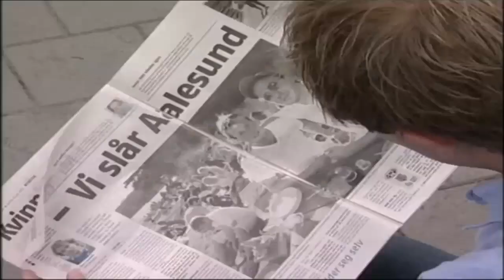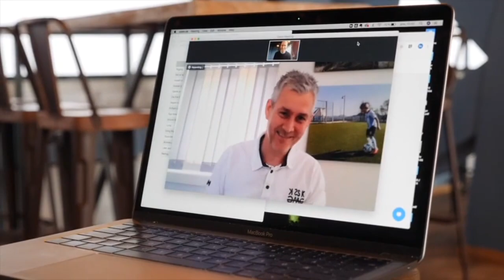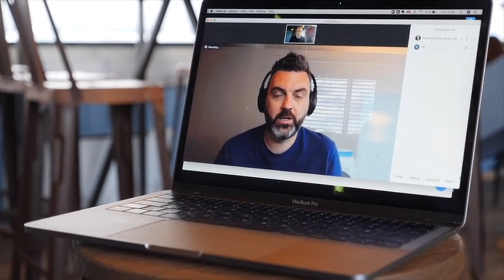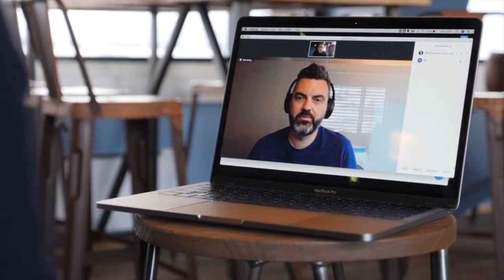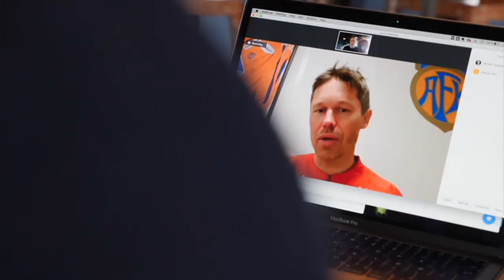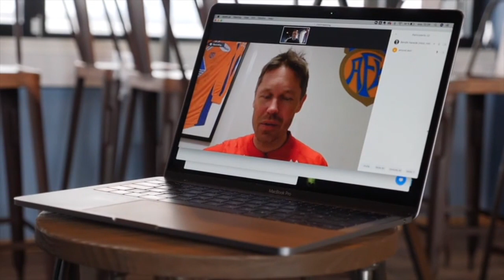VI SER TILBAKE PÅ MFK-AAFK OPP GJENNOM ÅRENE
Kos deg med en times lang sending hvor vi, sammen med våre sterke gjester, ser tilbake på tidligere oppgjør mot Aalesunds FK.
Det blir desverre ikke noe derbyoppgjør på Aker Stadion 16.mai. Isteden ser vi tilbake på tidligere oppgjør, og diskuterer hvordan årets sesong blir.
Sendingen er produsert av Tingh og sponset av vår generalsponsor Sparebanken Møre.
Program:
1:02 - Magne Hoseth
4:04 - Bernt Hulsker
12:23 - Øyvind Gjerde
17:47 - Ole Erik Stavrum
22:30 - Vegard Flemmen Vaagbø
28:22 - Åge Hareide
32:10 - Amund Skiri
38:40 - Erling Moe
46:27: Trond Strande
53: 14 - Knoll og Tott / Eirik Hestad og Fredrik Aursnes
57:23 - Leke James